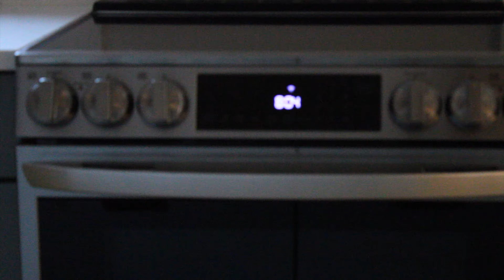"A wall of moguls" Last day of the season :(